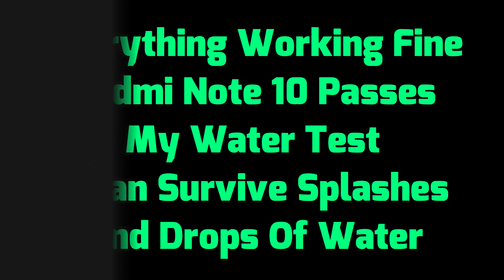Redmi Note 10 - Water Test || Does it Survive???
Hello Friends
                 Today I am going to show you Redmi Note 10 - Water Test || Does it Survive?